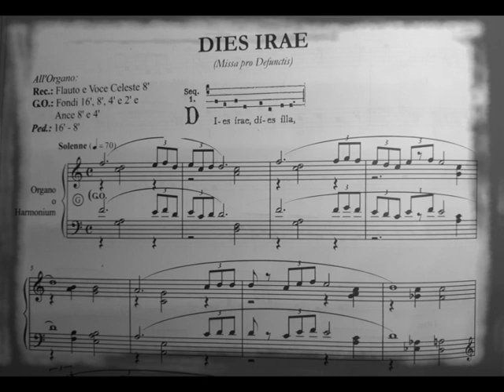DIES IRAE - da "Cantantibus Organis" - Angelo Maria Trovato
DIES IRAE - Parafrasi organistica dell'omonimo canto gregoriano per la Messa per i defunti.
Tratto da "Cantantibus Organis" (parafrasi gregoriane per tutto l'Anno Liturgico) di Angelo Maria Trovato - EDIZIONI CARRARA EC5369

Organista: Angelo Maria Trovato
Organo Hauptwerk (St.Anne's Moseley)